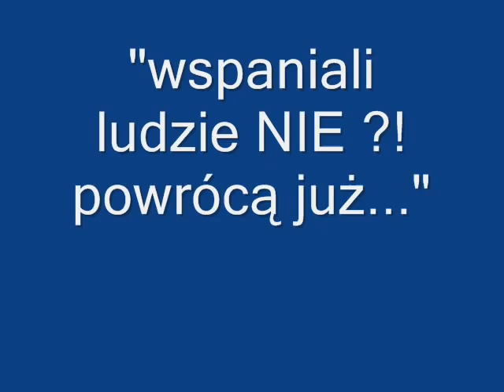prezentacja 3f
3F=Suko Jebana Będziesz Gibana ;]